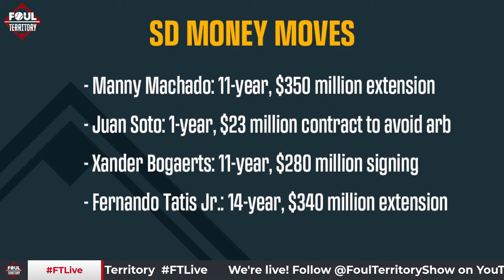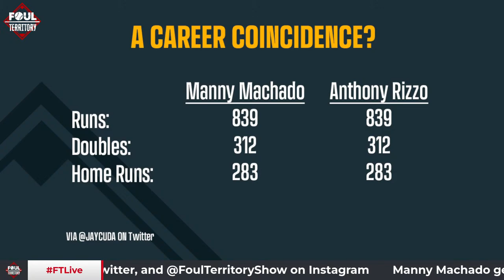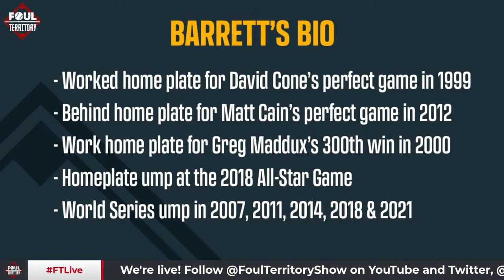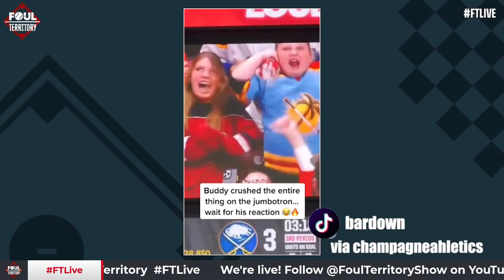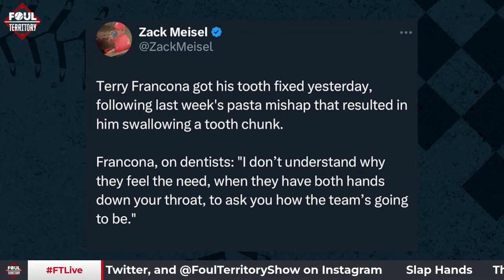Adam Wainwright and Ted Barrett join the show and Injuries SUCK | Foul Territory 3/1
Foul Territory is LIVE for our first show! We'll welcome on Cardinals pitcher Adam Wainwright and umpire Ted Barrett. We go through how much injuries SUCK after Dodgers SS Gavin Lux tore his ACL, Joe Musgrove breaking his toe, an injured oblique for Tyler Glasnow, and more. We'll also just get up to some ridiculous shenanigans, so hop in the chat and come talk some baseball with us!